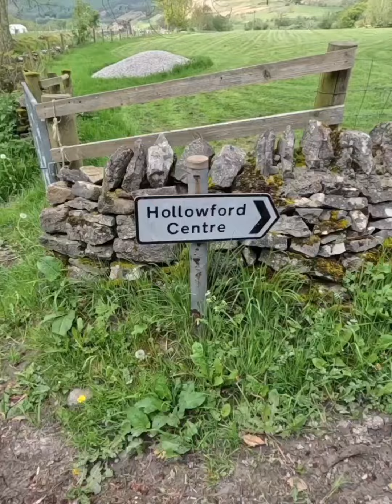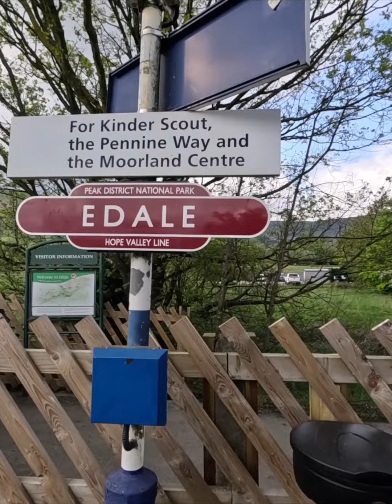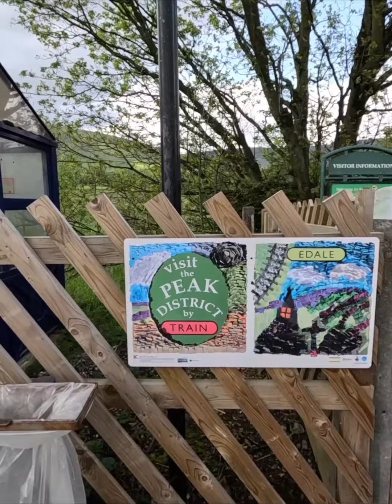Hike in English🇬🇧 countryside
I am a graduate in Economics Honours from Hindu College, Delhi University, and post-graduate from JNU. I worked as a journalist in The Times of India for over 12 years.

I branched out as an independent writer and have written for or represented several leading newspapers and news agencies around the world such as The New York Times, Asia Times, Newsbase, Interfax and The Straits Times. I have been a Consultant for institutions such as World Bank, Control Risks. Currently, I produce news and market intelligence reports for my clients.I follow and invest in the stock markets.

My interests include golf and water sports. I represented Delhi state in Kayaking. I was President Adventure Club in college.